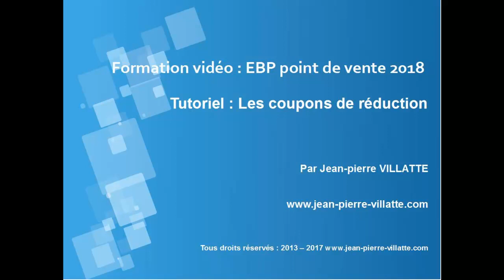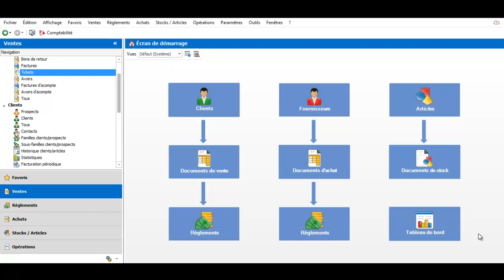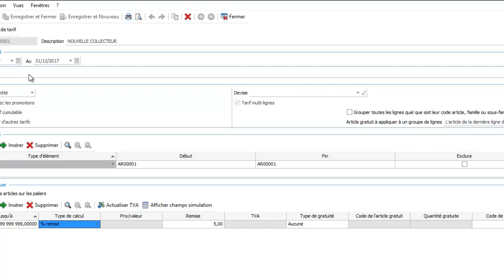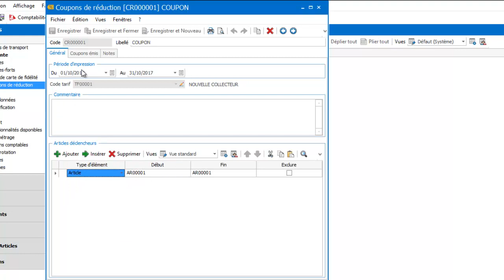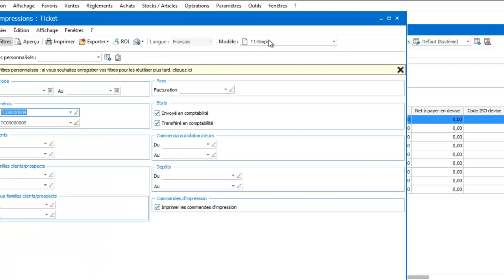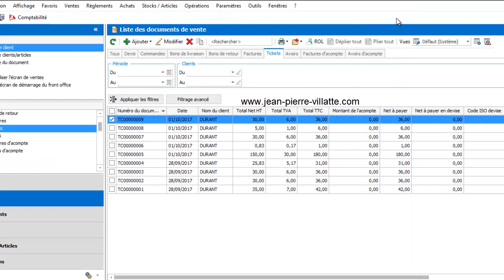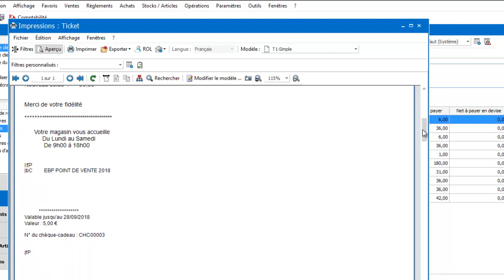EBP POINT DE VENTE 2018 : Les coupons de réduction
Découvrez nos nouvelles formations vidéos sur EBP Point de vente